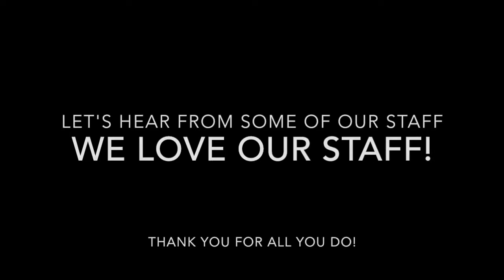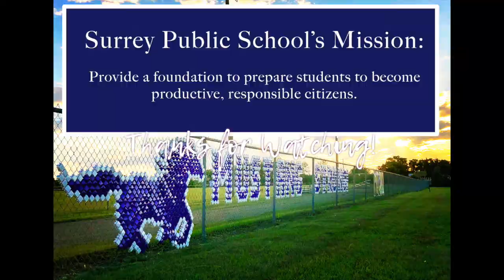Surrey Mustang Minute Episode 7 (9-24-20)